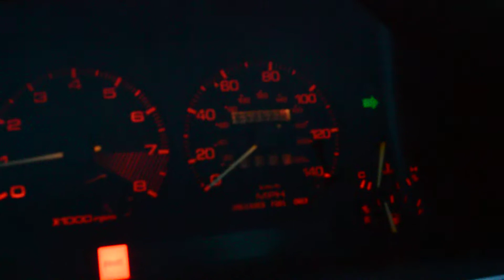Mazda RX7 GSL for sale and walk around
For sale is my 1985 Mazda RX7 GSL. Can be seen on Bring a Trailer.